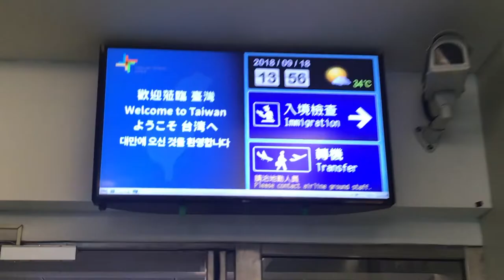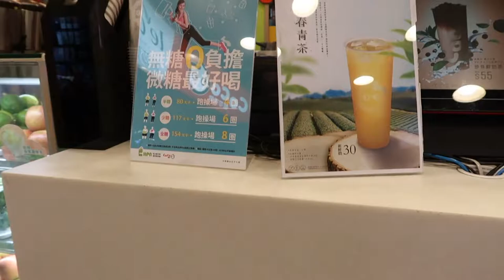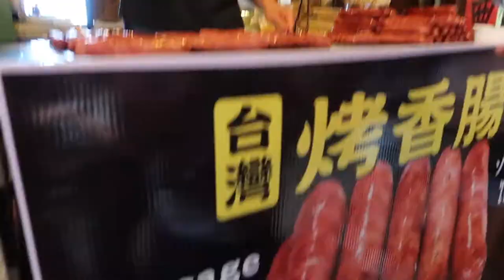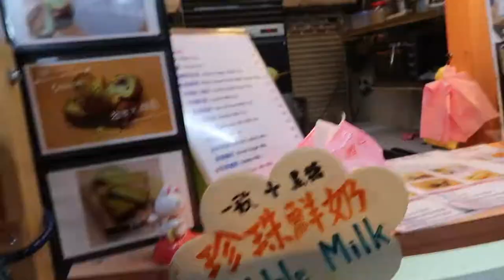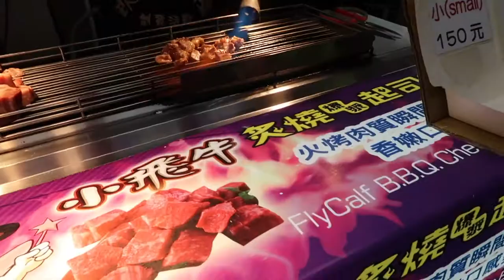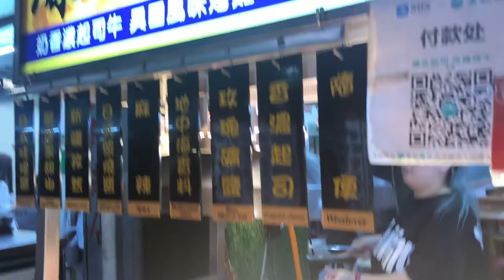taiwan day 1&2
...Taiwan vlog
Day 1&2 ☺️